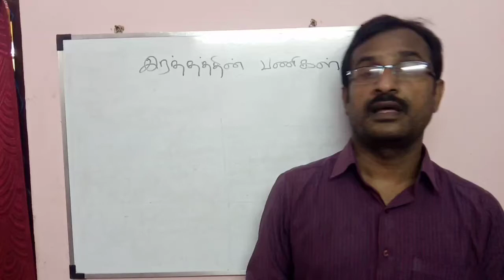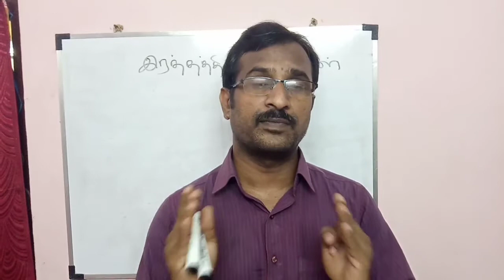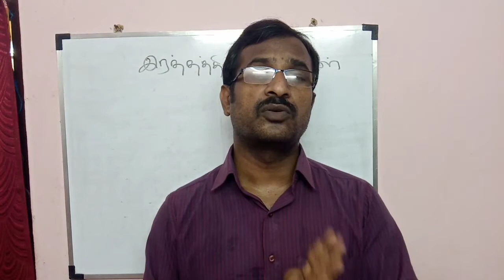10th std science| Lesson 14 Transportation plant and circulation animals|இரத்தத்தின் பணிகள்